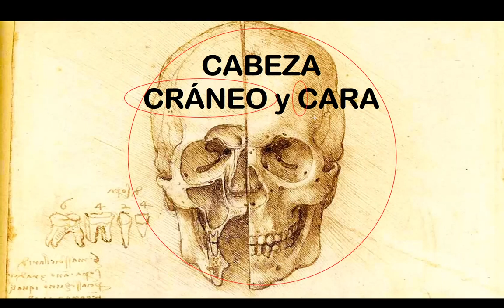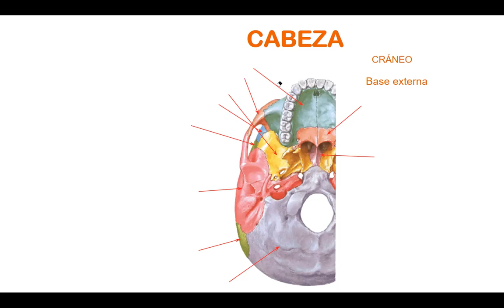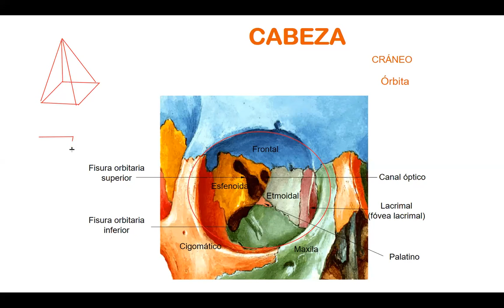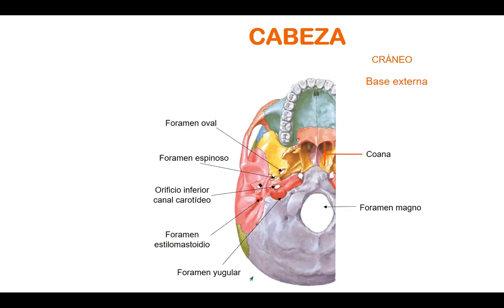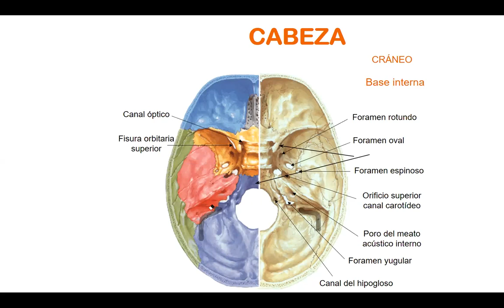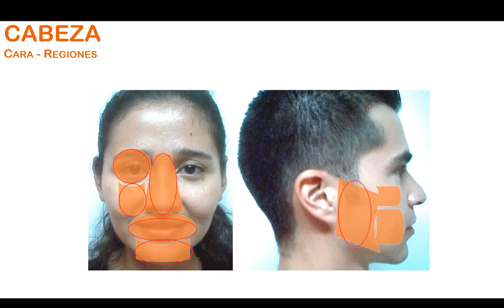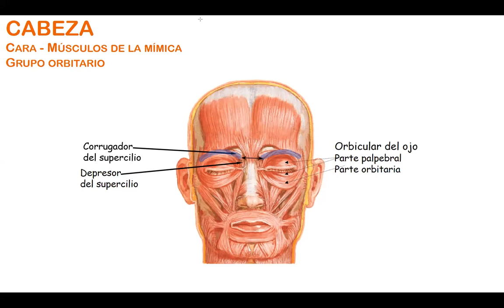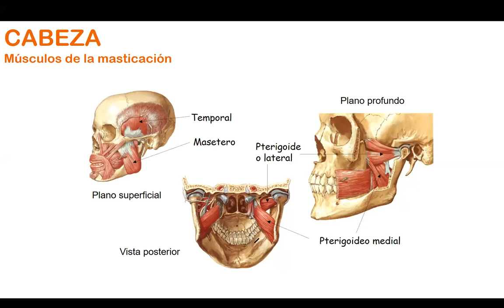Clase Teorica Enfermeria Unilibre 1 Cabeza 16 03 2021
Descripción general de las estructuras óseas y musculares, presentes en esta region.